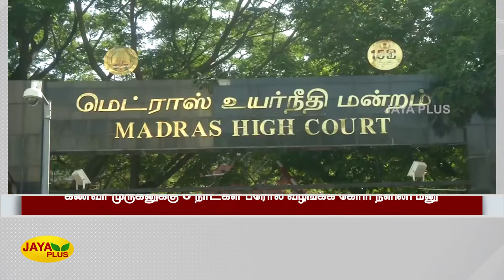கணவர் முருகனுக்கு பரோல் வழங்கக் கோரி நளினி மனு | Rajiv Gandhi Assassination Convict | Nalini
RajivGandhiAssassinationConvict | Nalini | HighCourt | கணவர் முருகனுக்கு 6 நாட்கள் பரோல் வழங்கக் கோரி நளினி மனு